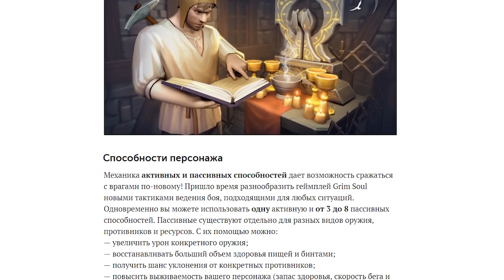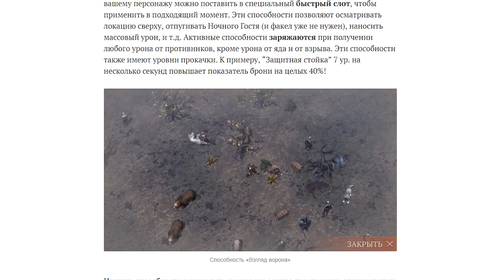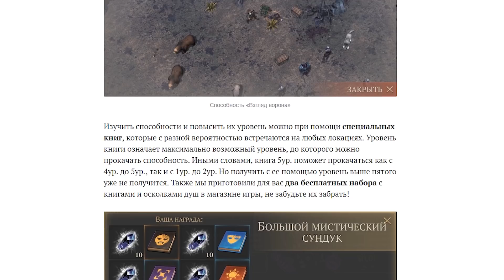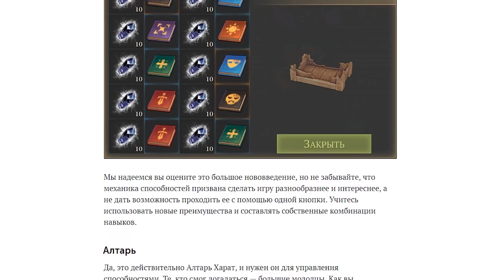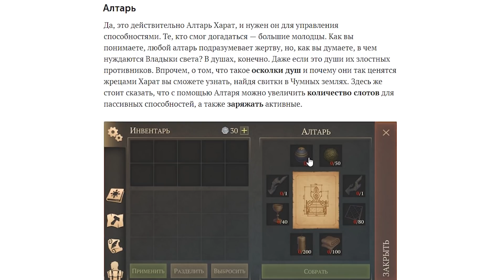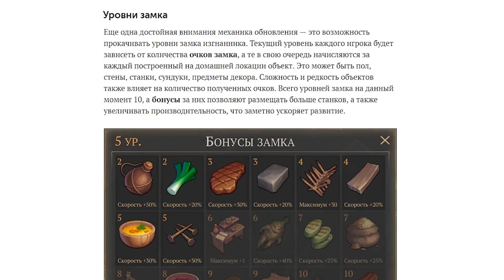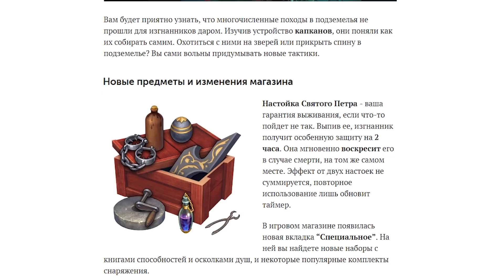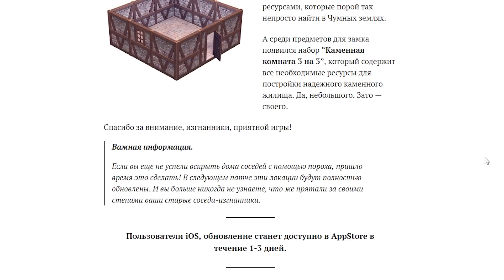ОБНОВЛЕНИЕ 1.4.0! НАВЫКИ! АЛТАРЬ! УРОВЕНЬ ЗАМКА! ЛОВУШКИ! - Grim Soul Dark Fantasy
Перед вами лучший аналог игры LDOE на мобильные устройства!
Жанр данной игры Грим Соул - MMORPG! Игра Grim Soul Dark Fantasy обзор и прохождение на русском языке!
Сделаю полное руководство по выживанию по игре Grim Soul Dark Fantasy! Прохождение и выживание игры Grim Soul Dark Fantasy с самого начала!

Grim Soul — это бесплатная сурвайвал ММОРПГ игра в стиле дарк фэнтези. Процветающая провинция Империи превратилась в проклятые земли, полные страха и тьмы, а люди — в вечно скитающиеся души. Ваша задача — продержаться как можно дольше в мире, наполненном разнообразными опасностями. Собирайте ресурсы, стройте убежище, защищайтесь от врагов и попробуйте выжить в схватке с зомби-рыцарями и другими чудовищами в новой Souls-like игре!

Last Day on Earth: Survival, Grim Soul Dark Fantasy, Grim Soul Dark Fantasy прохождение, Grim Soul Dark Fantasy скачать, Grim Soul Dark Fantasy играть, Grim Soul Dark Fantasy на русском, Grim Soul Dark Fantasy android, Grim Soul Dark Fantasy андройд, Grim Soul Dark Fantasy google play, Grim Soul Dark Fantasy взлом, Grim Soul Dark Fantasy читы, Грим Соул, Grim Soul Dark Fantasy скачать, google play, play market, Grim Soul Dark Fantasy баг, Grim Soul Dark Fantasy обзор, Grim Soul Dark Fantasy Первый Взгляд, Лошадь Грим Соул, пыточный стул, алтарь, навыки Грим Соул, ловушки, уровень замка